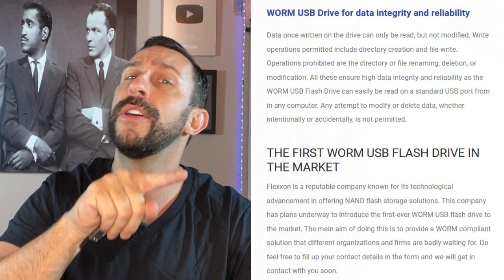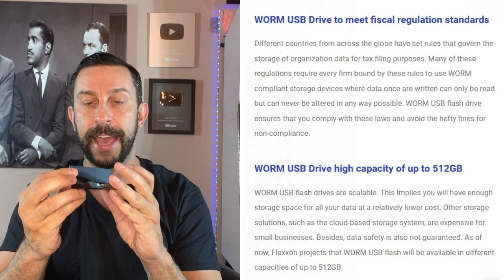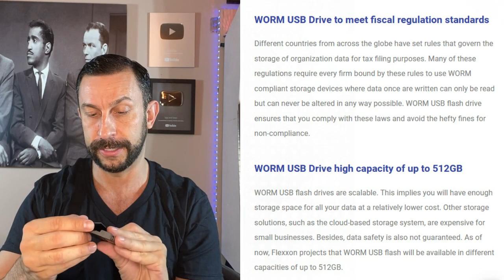WORM microSD + Multifunctional Card Holder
Flexxon WORM Memory Card is designed to provide the utmost data security for everyone. This tamper-proof flash storage eliminates the risk of any important information being deleted or modified.

To overcome the obsoletion of CD/DVD ROM drives, Flexxon’s reliable plug and play security solution works flawlessly to archive all the important information, and takes immediate action to ensure data integrity.

Overall package comes with
– Multifunctional Memory Card Holder
– 1 x WORM Card
– microSD to SD Card Adapter
– microSD to USB Type-A / Type-C / microB Adapter
– SIM Eject Tool